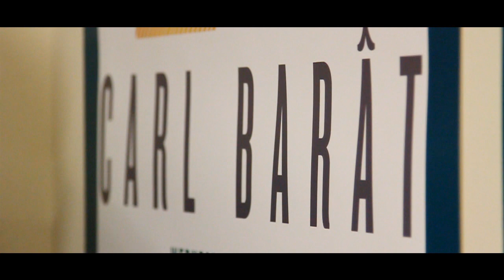H&M Loves Music: Carl Barat at H&M Glasgow UK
See Carl Barat host an exclusive in store at H&M Glasgow, UK to celebrate the launch of our rock festival collection.